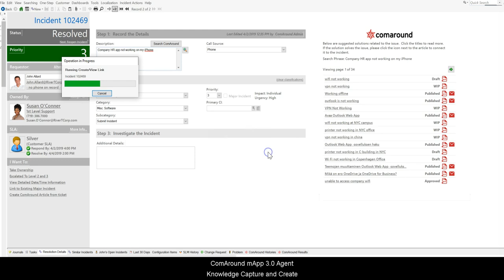Cherwell integration - Add new articles to ComAround Knowledge™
ComAround Knowledge mApp 3.0 for Cherwell:

The capture of a customer’s problem and environment when registering an unknown incident in Cherwell Service Management® will be turned into a new article in ComAround Knowledge™. This is a very effective way of generating knowledge articles in the customer context, which makes it easier to find an article when similar problems occur. Agents can locate the draft article and expand the article as demand increases and more knowledge becomes available. When adding a solution to an ongoing incident in Cherwell Service Management®, the service desk can expand a knowledge article in ComAround Knowledge™ with a solution. This is an effective way of sharing known issues and solutions with the service desk team and customers through self-service.